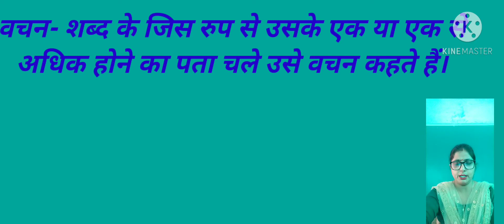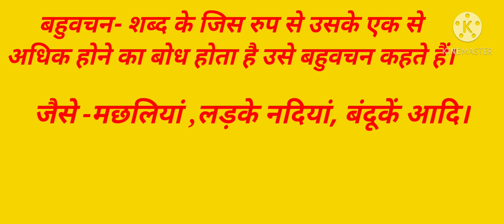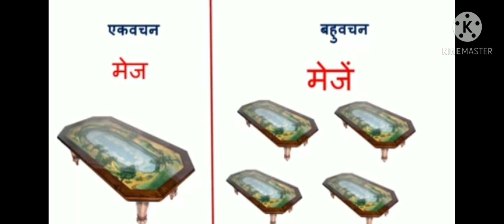वचन और भेद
GNVM